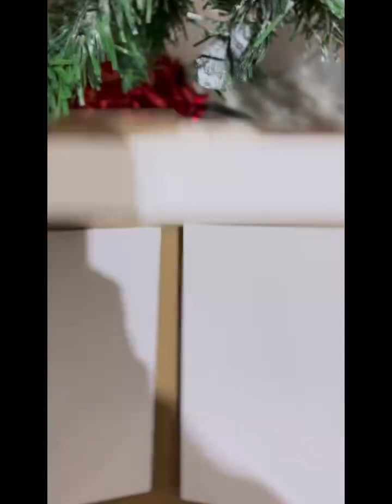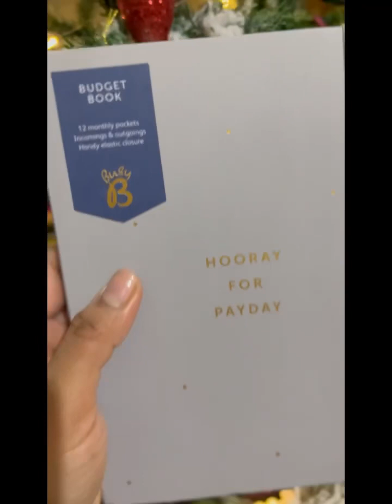Double Celebration 🍾: 3rd anniversary and 11 monthesvary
Thankyou for all your love and blessings that you all showed us yesterday on our anniversary through your wishes, prayers, gifts, precious time, surprises and so much more. Truly grateful 😇

3rd Anniversary celebration 🎉 was amazing and 11 month’s birthday was so special 😍😘